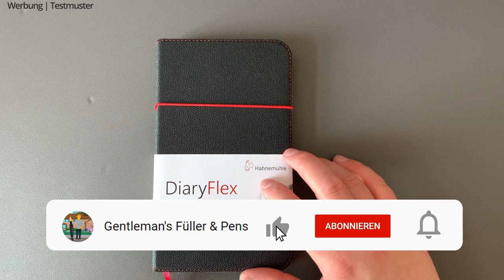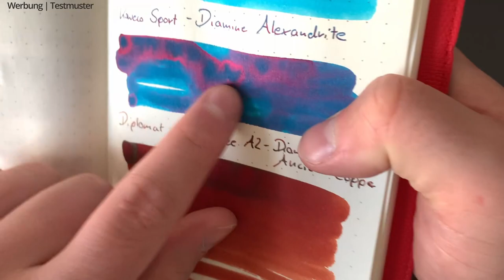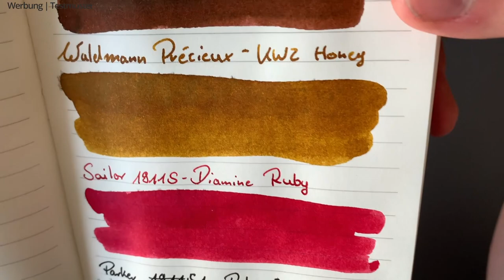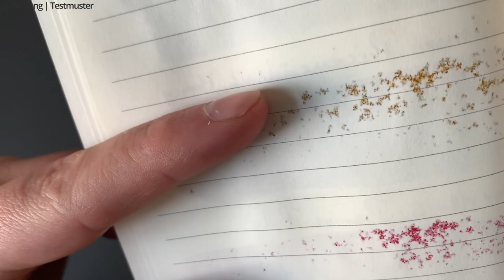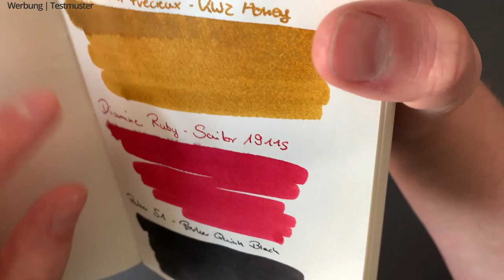Hahnemühle DiaryFlex - Notizbuchsystem von Hahnemühle - Review Deutsch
Nachhaltigkeit, ein immer wichtiger werdendes Thema heutzutage, zurecht wie ich finde. Wir müssen begreifen, dass wenn wir so weitermachen wie bisher, wir uns den Wohnraum zerstören. Notizbuchsysteme, wie das im Video gezeigt, leisten einen Beitrag zu mehr Nachhaltigkeit. Ich habe mir das DiaryFlex mal genauer angeschaut und getestet, ob es auch für Füller geeignet ist.

Meine Feststellung zum Thema Füller bezieht sich auf:
"Das 100 g/m² schwere naturweiße Papier eignet sich für Füller, Kugelschreiber, Fineliner oder auch Bleistifte zum Skizzieren." - Quelle

Zum Gewinnspiel:
Das Gewinnspiel findet in Zusammenarbeit mit der Firma Hahnemühle statt. Ich übernehme den Teil der Auslosung und Hahnemühle stellt das Produkt und den Versand.

Voraussetzungen:
- Kommentar mit dem
- Es reicht auch nur ein Hahnemühle aus, optional wäre eine Antwort auf die Frage: "Habt ihr bereits ein Produkt von Hahnemühle im Besitz?" zu beantworten, aber kein muss :)

Eckdaten:
- Zu Gewinnen gibt es ein DiaryFlex mit einer Zufälligen Einlage.
- Start des Gewinnspiels: Jetzt :)
- Ende des Gewinnspiels: 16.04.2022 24:00
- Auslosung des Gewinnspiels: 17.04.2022